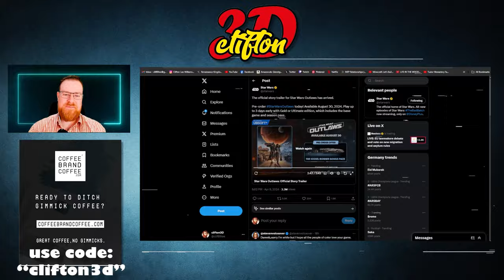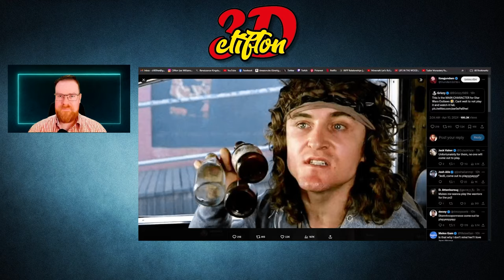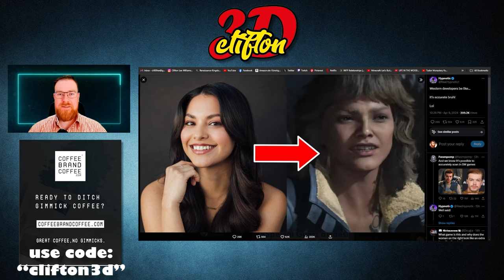Star Wars Outlaws DAMAGE CONTROL!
The game might be alright looking, but what they did to the actress is horrible! And once again, mixing the line between male and female!... Your thoughts?